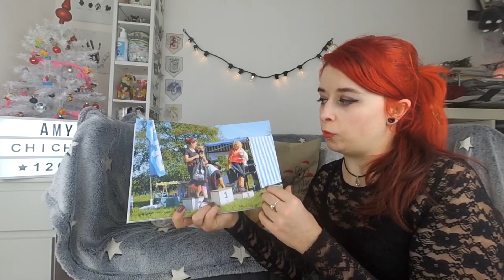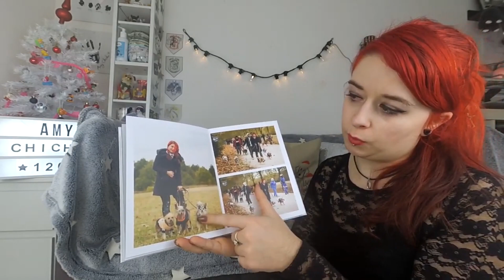🐺 Livre photo by Saal Digital | TEST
Vidéo filmer en 2018 !

*  Lotus
Vexento